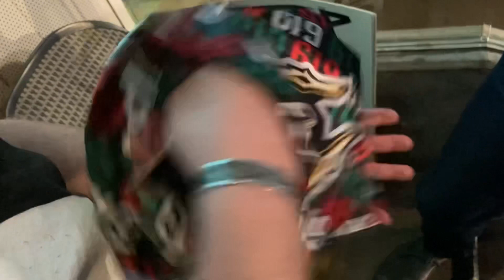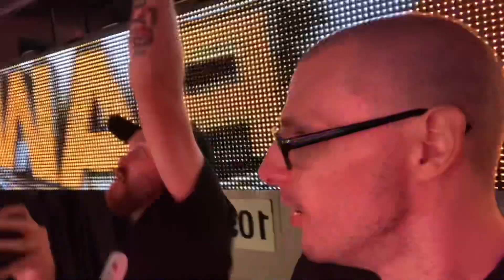WWE Raw Vlog Halloween 2022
Our trip to Raw in Dallas on halloween 2022